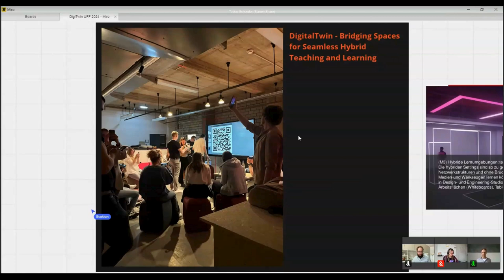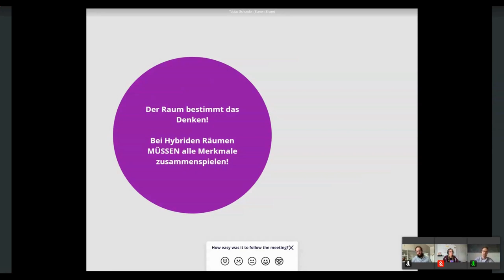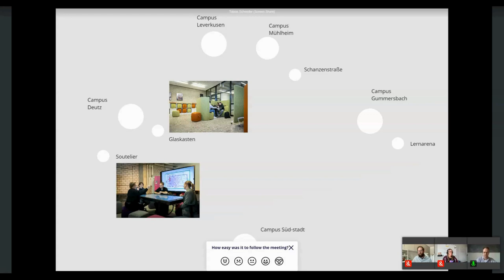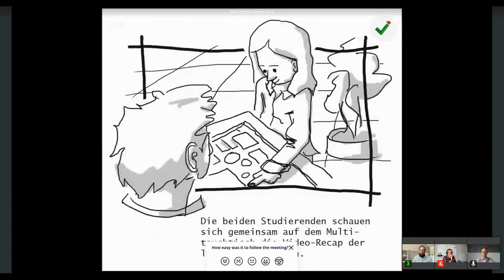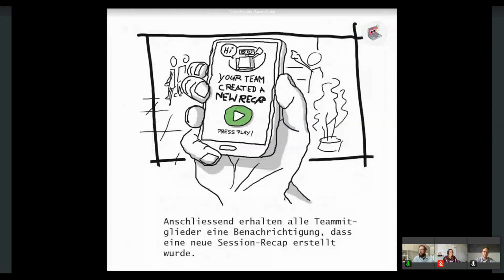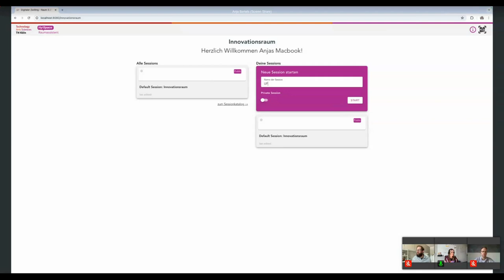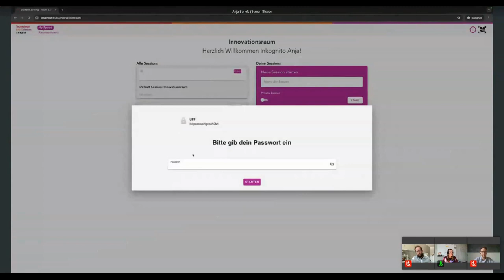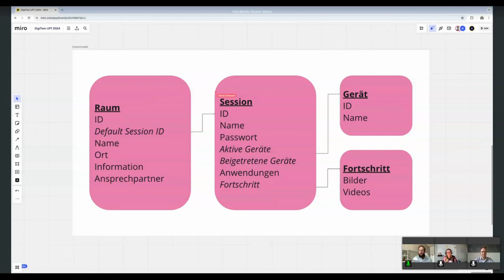DigitalTwin -- Bridging Spaces for Seamless Hybrid Teaching and Learning - Bertels, Scheeder & Koch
DigitalTwin -- Bridging Spaces for Seamless Hybrid Teaching and Learning: Ein Input von Anja Bertels, Tobias Scheeder und Bastian Koch auf dem University:Future Festival 2024.

ern- und Lehrräume sind mehr als physische gebaute Räume. Sie sind soziale Räume, Themenräume, Architektur, digitale Lernwelt, aber auch persönliche Räume. Ihre Grenzen verschwimmen zunehmend in hybriden Settings und erstrecken sich über mehr als einen Ort. Im Projekt REDiEE an der TH Köln entstehen solche Räume.

In unserem Teilprojekt beschäftigen wir uns mit der virtuellen Abbildung, Augmentierung und Ergänzung dieser Orte und Räume. Wir bauen einen digitalen Zwilling dieser (REDiEE) Räume, um eine möglichst barrierearme Lernwelt zu schaffen und Lehrenden geeignete Bedingungen zu bieten, eine hybride Lehre erfolgreich anbieten zu können.

Die digitalen Duplikate der Räume ermöglichen eine hybride Teilnahme an Lehrveranstaltungen und ein nahtloses Wechseln zwischen IRL (in real life) und remote Kollaboration für Studierende und Lehrende, unabhängig von ihrem Standort.

In unserem Track stellen wir die Funktionalität anhand einer User-Story vor und erklären den technischen Aufbau und Entwicklung des digitalen Zwillings.